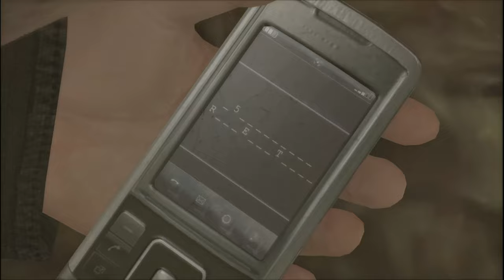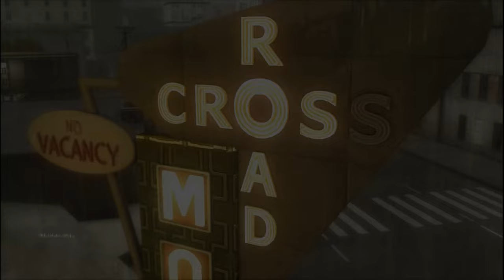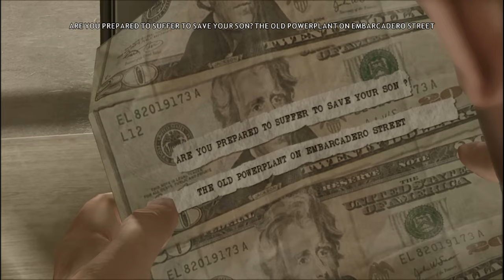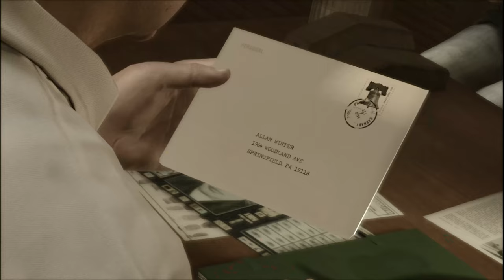Heavy Rain (6) Are you prepared to do anything to save your son?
This is when the game truly gets going.  We've seen some signs of it, but from here on out, it is go, go go!